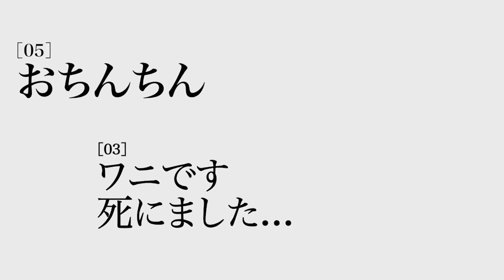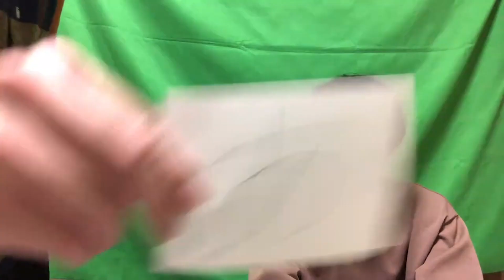極太🧨オープニング総集編２＆秘蔵映像付き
この動画をご覧の極太のファンである奇妙なリスナーへ
オープニング集を作って思ったのは極太ダイナマイトは何一つ変わらない
最低なチャンネルだということです。最低なチャンネルには最低なみんなが似合います。
いつか日の目をみる極太ダイナマイト信じてついてきてくれ。正直な話みんながいれば、
お金なんて要りません。あなたたちが何より大切なのです。極太ダイナマイトが大きく雄大な
チャンネルになった時には、みんなのことは忘れてハワイで成功者ぶります。
夢は小金持ちになることです。誰か早く赤帯スパチャ投げてください。
これからも最低な同志として盛り上げていこう。こうすけ。